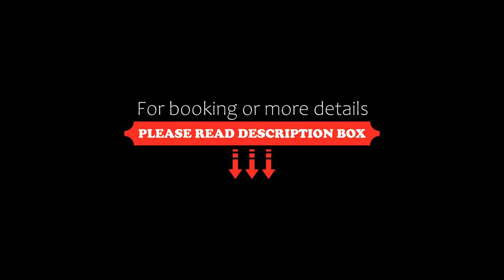Hotel Milan Oberai, Chandīgarh, India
About Property:
Set within 17 km of ChhattBir Zoo and 24 km of Pinjore Garden, Hotel Milan Oberai offers rooms in Chandīgarh. The property is situated 7.9 km from Rock Garden, 4.7 km from Mohali Cricket Stadium and 7 km from Sukhna Lake. The accommodation features a 24-hour front desk and room service for guests.
Certain rooms are fitted with a kitchen with a dishwasher, a microwave and a fridge.
Panjab University is 8.6 km from the hotel, while Chandīgarh Train Station is 11 km from the property. The neares...
Property Type: Hotel
Address: SCO 241, Sector-45B, Chandigarh, 160047 Chandīgarh, India
Searching For
1. Hotel Milan Oberai - Chandīgarh - India
2. Hotel Milan Oberai - Chandīgarh - India Address
3. Hotel Milan Oberai - Chandīgarh - India Rooms
4. Hotel Milan Oberai - Chandīgarh - India Amenities
5. Hotel Milan Oberai - Chandīgarh - India Offers and Deals
Audio Credit:
Track Title: Reasons To Hope
Artist: Reed Mathis